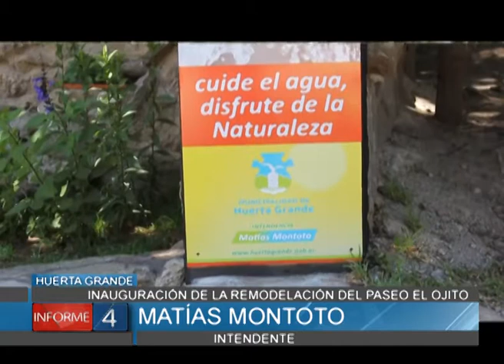INAUGURACIÓN DE LA REMODELACIÓN DEL PASEO EL OJITO EN HUERTA GRANDE